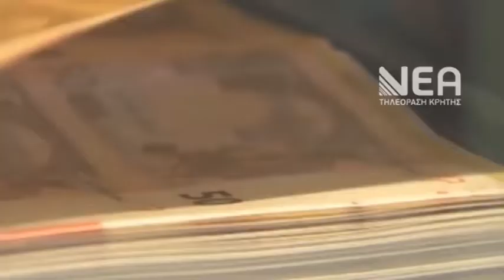ΣΤΟ ΕΛΕΓΚΤΙΚΟ ΣΥΝΕΔΡΙΟ ΓΙΑ ΠΑΡΑΝΟΜΕΣ ΠΕΡΙΚΟΠΕΣ ΣΥΝΤΑΞΕΩΝ